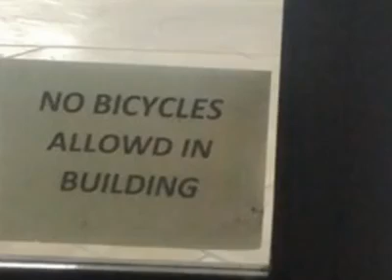Welland - Dirty Old Town